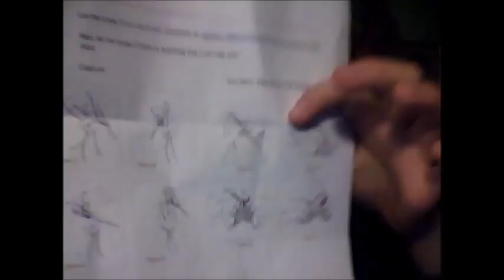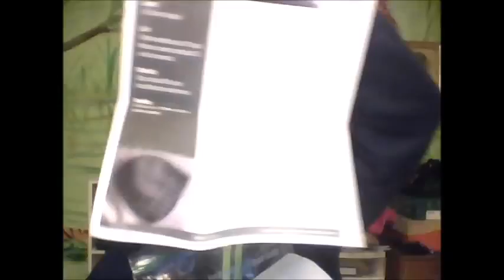Episode 4: Hairspray!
Welcome

Knicksknits on Ravelry, Instagram, Twitter, and Facebook

Ravelry Group: Knick’s Knits Podcast

Hello to some:

Caleb (son of Sally-Jane of Pink Hair Girl Knits Podcast)

Josh (swordofaknitter)

Kenneth (theturboknitter64)

Terry (bags by terry and tschmidt)

Jared (brooklyntweed)

James (dancing geek)

Daren (djknitsalotmore knitting in circles)

Dennis (buzzboy)

John (knitboy1)

Matthew (mkbug74)

Dan (obiwanknitter bakery bears podcast)

John (menknittoo)

Seun (his and hers)

Matt (navy1990 and co-host of apple blossom and ewe)

Mike (mikiejr) (superbowl)

Paul (pauly81) (blog)

Dave (FO and Dye davesknits: rav and knittmonkey: insta)

Benjamin benjaminkrudwig: rav The fibercast podcast

Navi navisama: rav  multi craft

Wips:

All info can be found on my ravelry page

1.Rhei Tank by Teresa Chorzepa

Bags By Terry Bag

Tahki Stacy Charles Flora colorway 03

Back done working on front

2. Basic Socks by Ann Budd

Lollipop Yarn Traditional in Blarney Colorway

For my brother: Colin

Cast on on 2nd

Yarnit

Fo

  Basic Socks by Ann Budd

Patons Kroy Socks Ragg Shades colorway Blue striped rag

Stash enhancement

Thanks you all so much!

Upcoming

SWEATER

Knitting Club Update:

First meeting

KAL

Spring into socks with Bakery Bears

Post in the Chatter thread and Chat it Up

Blabber

Weather

School

Hairspray

Spring

Basic Measurements

Wrap up

Thanks make sure to check out blog

Join group